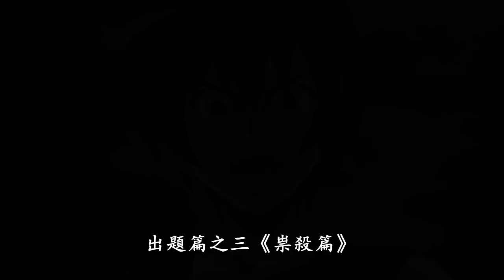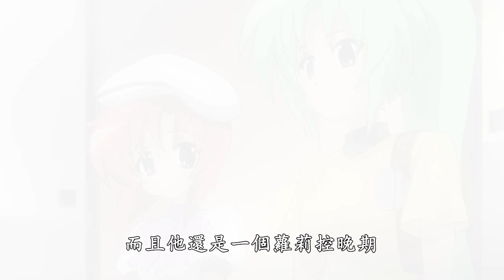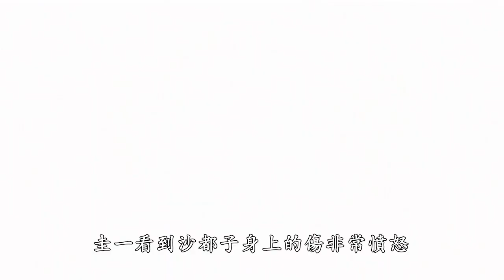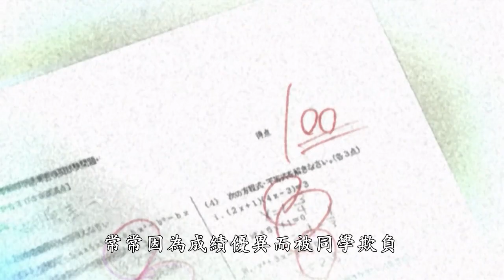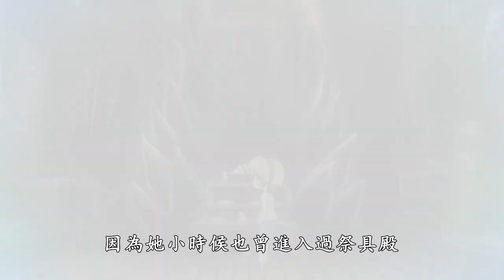男孩為了得到剛認的義妹！設計完美犯罪，殺害了她唯一的親人！日本高分推理動漫《寒蟬鳴泣之時暮蟬悲鳴時》#03【阿帥侃漫】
天才圭一居然對全世界最好的義妹（剛認的），做出這樣傷天害理的事！